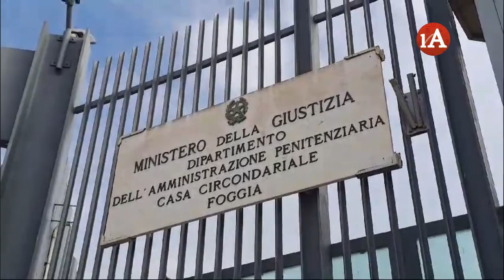Suicidi, risse e aggressioni: preoccupa situazione carcere di Foggia. “Lo Stato ci deve ascoltare”